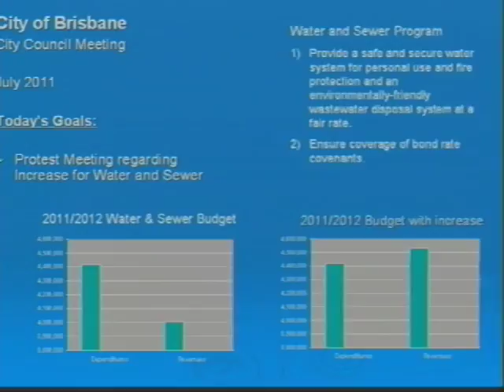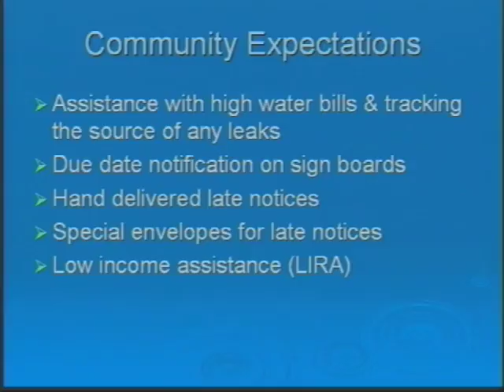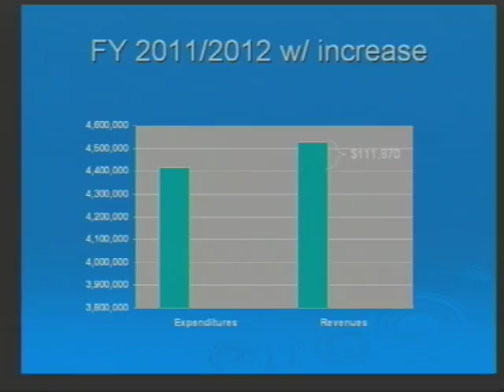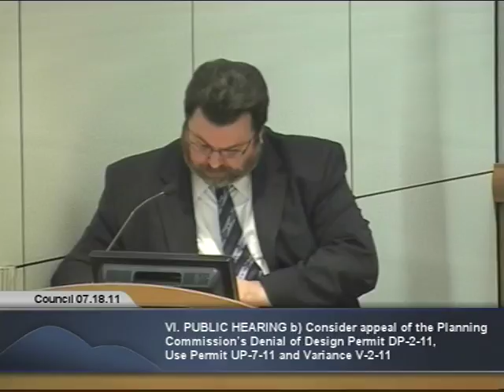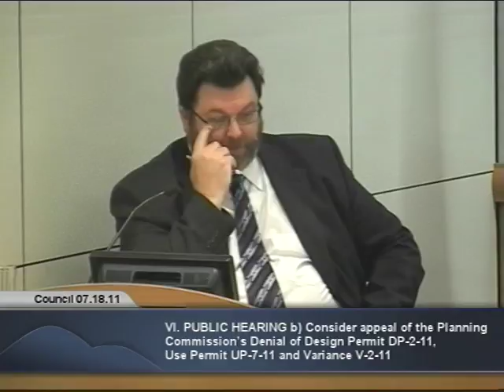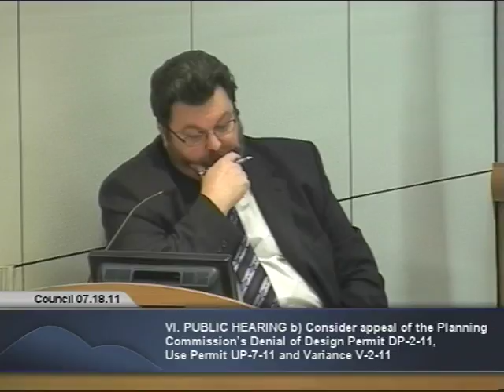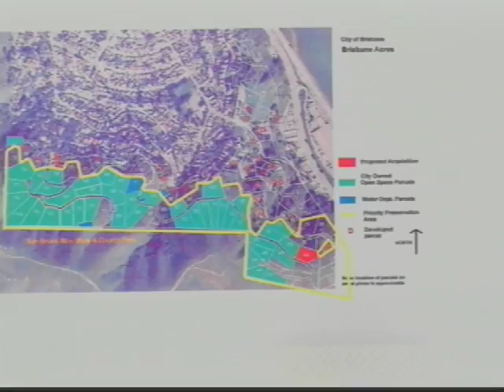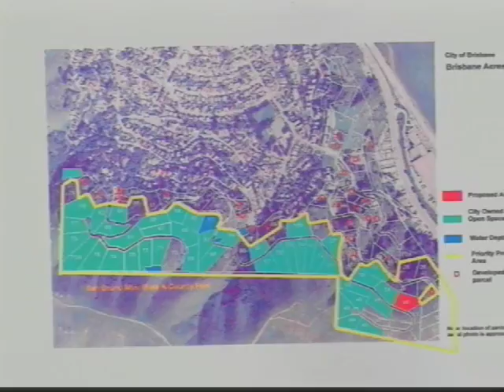Brisbane City Council Meeting of July 18, 2011